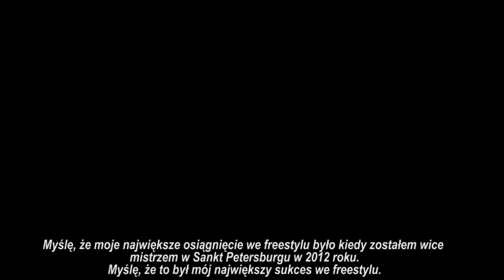Akim Kovalev - Wywiad z legendą Freestyle Football // POV #12 [ENG]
Oto jest! ,,Z punktu widzenia" Akima Kovaleva - króla lowera z Rosji. Długo się zbierałem do zmontowania tego wywiadu z Akimem  z tego względu, że nie jestem w pełni usatysfakcjonowany z części merytorycznej. Wniknęło to niestety z bariery językowej. Akim zdecydował się na odpowiadanie na pytania w swoim ojczystym języku, ciężko więc było nawiązać dialog. Tak czy inaczej szkoda byłoby nie wykorzystać tego materiału. Zapraszam więc na bardzo skromny wywiad z Akimem :)
Tłumaczenie: Andriy Haydash